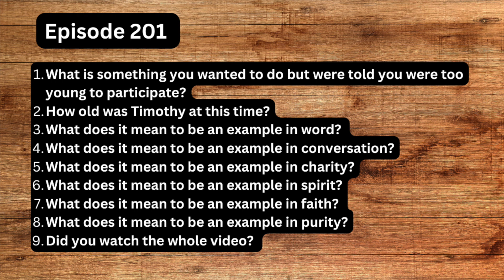Episode 201 Too Young for God?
1. What is something you wanted to do but were told you were too young to participate?
2. How old was Timothy at this time?
3. What does it mean to be an example in word?
4. What does it mean to be an example in conversation?
5. What does it mean to be an example in charity?
6. What does it mean to be an example in spirit?
7. What does it mean to be an example in faith?
8. What does it mean to be an example in purity?
9. Did you watch the whole video?